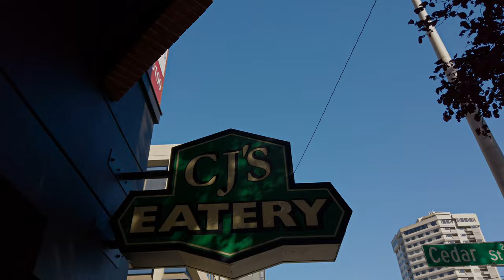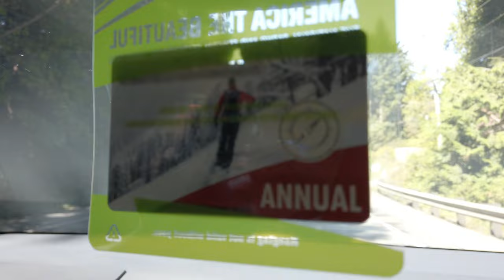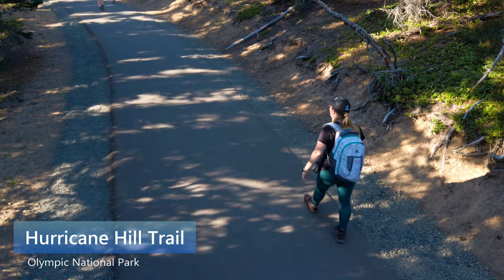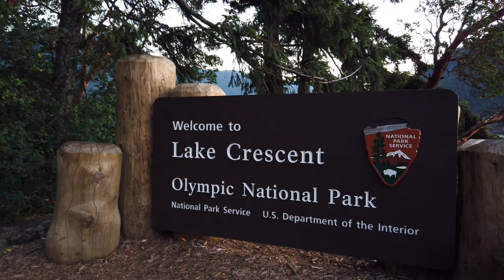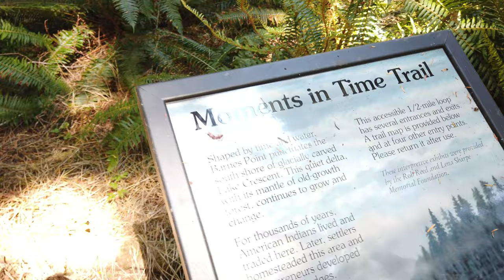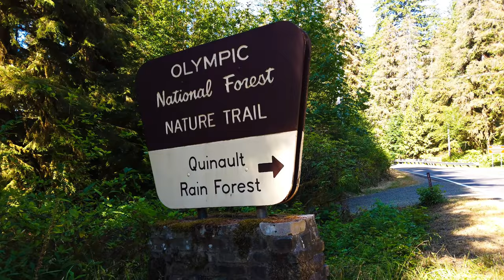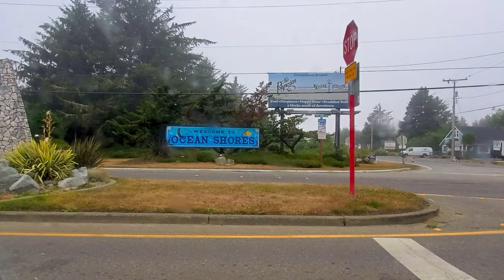Must Visit Places In Olympic National Park | Forests, Mountains, Waterfalls And Beaches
Hi and welcome to Roadtales. Today we are sharing with you some must visit places to visit  in Olympic National Park. This National park is full of beautiful mountains, tall and impressive trees, gorgeous waterfalls and mystic beaches that will make you feel in wonderland.

CHAPTERS:
00:00 Intro
00:25 CJ's Eatery Seattle
01:21 Seattle to Forks
02:27 Sequim Bay Rest Stop
02:45 Olympic National Park Morse Creek Overlook
03:40 Olympic National: Hurricane Ridge Trail
05:23 Olympic National: Park Lake Crescent (Moments in Time Trail)
06:16 Olympic National: Soleduck Trail
07:29 Olympic National: Ancient Groves Trail
08:20 Forks
08:58 Rubi Beach
10:30 Tree of Life
11:03 Olympic National: Quinault Rain Forest
12:39 Ocean Shores and Food
13:09 Preview of Part 3 Washington Road Trip

Morse creek overlook is a Dramatic roadside pull off overlook with a few parking spots on the way to hurricane ridge trail. This beautiful place is magic and full of picture-perfect moments for your memories! It also has a very short trail with a great reward at the end.

Hurricane ridge trail:
Hurricane Ridge offers an unforgettable hiking experience with a unique view. We started at the Hurricane Ridge Visitor Center where exhibits, orientation movie, and restrooms are available year-round. There’s also a gift shop available. On the visitor’s center. The Hurricane Ridge Road in Washington is open 24 hours a day from mid-May into October. The rest of the year, it opens primarily on weekends. There’s also Picnic Areas available during summer only

Lake Crescent is nestled in the northern foothills of the Olympic Mountains. Lake Crescent is known for its brilliant blue waters and exceptional clarity. The pristine waters of this deep, glacially carved lake make it the perfect destination for those in search of a unique natural beauty.
Lake Crescent has several amazing hiking trails, Some of those trails are Marymere Falls, one of the most visited, moments in time, a short but beautiful trail to do with your family and Spruce Railroad trail that runs along the north shore.
There are plenty of picnic areas around the lake.

The Sol Duc Valley is located in the northwest region of the Olympic National Park. The Sol Duc falls trail is a beautiful, stream that begins high in the Olympic Mountains. Most famous for the Sol Duc Hot Springs formed by geothermal activity in the Olympics. With ancient forests and the famous triple Sol Duc Falls awaiting close to the trailhead, it’s a popular very destination.

Ancient groves trail: This is a short trail in size, but it's immense in beauty. The mossy trees, and the green forest make this trail a magical place and a must-visit.

Ruby beach is a special place on its own. Its weird rock formations, different shore, pebbly sand, and chilly sea breeze make this experience a once in a lifetime for us. Ruby Beach is the northernmost of the southern beaches in the coastal section of Olympic National Park in the U.S. state of Washington. It is located on Highway 101, in Jefferson County, 27 miles south of the town of Forks. Like virtually all beaches on the northern coast, Ruby Beach has a tremendous amount of driftwood. It is notable for the number of sea stacks there.

Tree of Life (aka Tree Root Cave)
Some people call it the Tree of Life. With its amazingly viewable roots seemingly supplying the tree with life despite having no soil, it seems to be immortal. Located just north of Kalaloch Lodge, near the Kalaloch Campground, "Tree Root Cave" features a tree like no other. Still breathing while its roots travel to nowhere. Erosion, having taken away its life supply, has not stopped the tree from thriving on the coast and leaving people speechless from a sight that has never been seen before.

How is the top so green? How has it not gone on to that big tree place in the sky? How has another tree not taken over, like it so often happens in the tree circle of life? These questions have been asked so many times, with no one really knowing how it keeps on going. So it became known to some as the Tree of Life. The beach is so called because of the ruby-like crystals in the beach sand.

The Quinault Rain Forest is a temperate rain forest, which is part of the Olympic National Park and the Olympic National Forest
The valley is called the "Valley of the Rain Forest Giants" because of the number of record size tree species located there.
The forest receives an average of 12 feet of rain per year. It is believed to be the area with the greatest number of record size giant tree species in the smallest area in the world. It does have the largest trees in the world outside of the state of California and New Zealand.